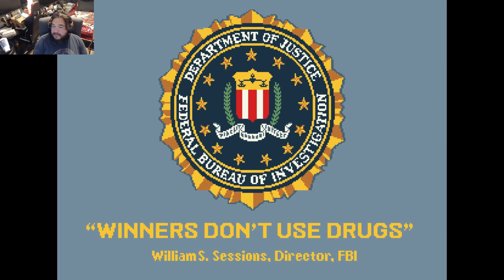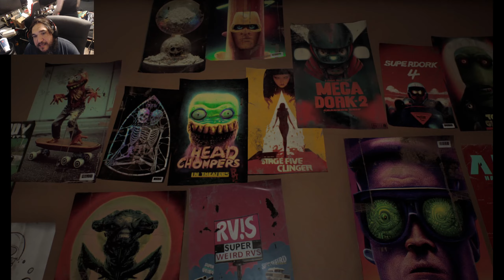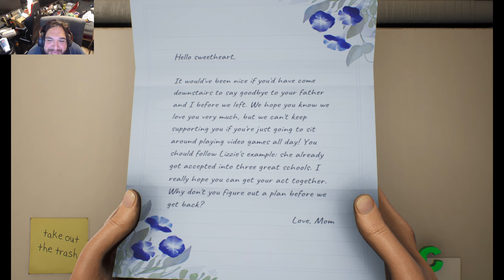High on life episode 001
In case you missed the stream i did on high on life. Welcome to the madness that is this game.